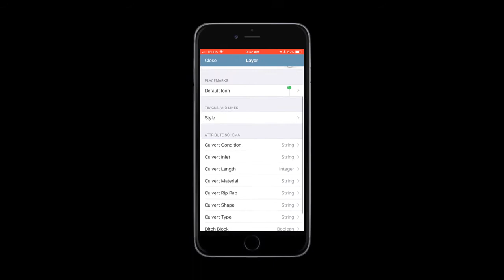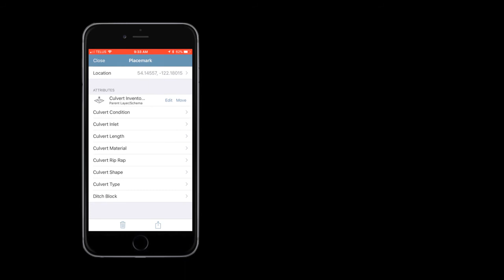Avenza Maps Schema Import Episode 6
Importing Schema in to Avenza Maps